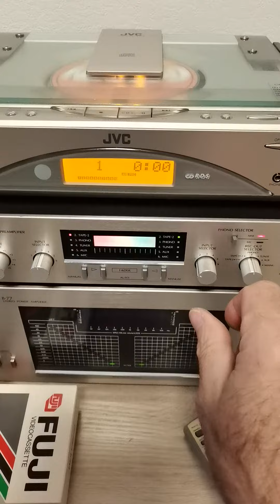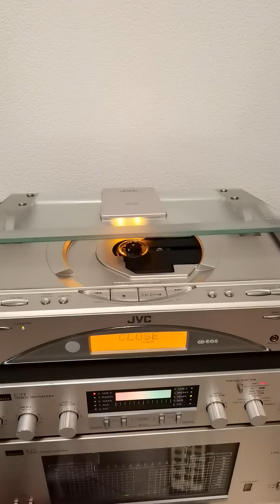CD player JVC FS SD9R